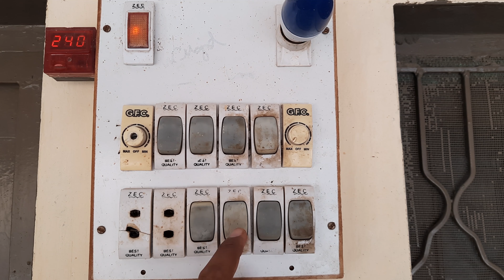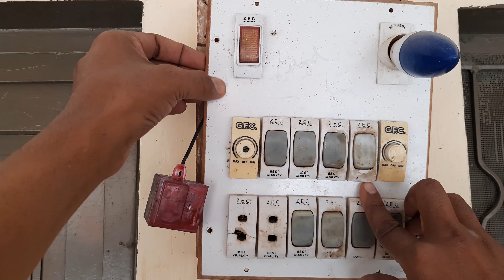How to change replace electric sockets & switches outlet from electricity board easily at home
Hi there,
In this video we will learn how to change electric sockets and switches outlet easily at home. Sometime Due to electric load or any other reason our electric socket and switches are damaged and black carbon is stacked on it. We should replace these socket or switches instantly otherwise they can damaged other appliances. Electric sockets or switches installation is very easily and everybody who have knowledge about electricity nature can do these tasks easily at home. But it is a matter of great concern.  In this way he or she would be able to save their money. Electric switches or socket replacement take only a few minutes. First of all we have to purchase a new electric socket or switch from market to purchase the same thing. We need to show the shopkeeper the picture of previous one. Take the picture of damaged old socket and show it to the shopkeeper and get a new one. Then follow all these steps and replace electric socket or switch.
How to change electric button easily at home